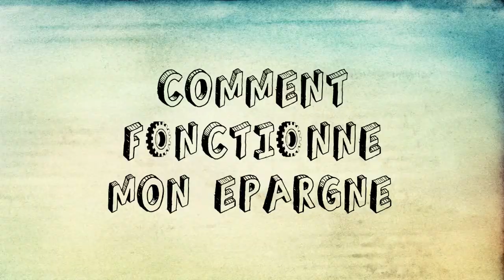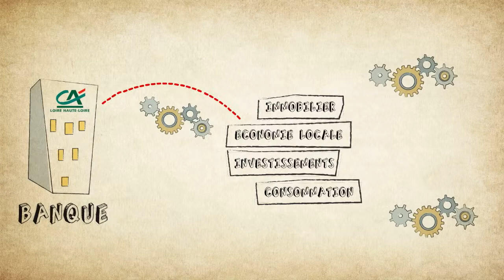Animation Credit Agricole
Vidéo corporate Crédit agricole Loire/Haute Loire.
En partenariat avec diesel production